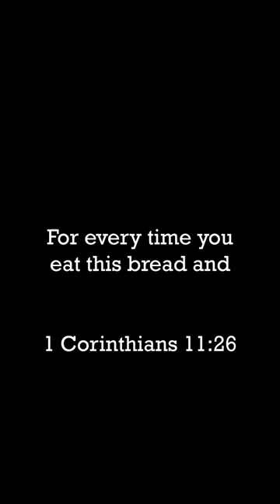Christians Wine And Bread Are Powerful!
What is the significance of the Eucharist in Christianity? How is Communion related to the Last Supper? What is the biblical basis for taking Communion? What are the different beliefs about Communion in different Christian denominations? What is the purpose of using bread and wine during Communion? How does Communion relate to the concept of forgiveness in Christianity? How often should Christians partake in Communion? What is the spiritual significance of sharing Communion with other believers? How does Communion symbolize the unity of the Church? Why is Communion considered a sacrament in Christianity?

Live guilt free to reign in life without performing through God's Grace by faith from hearing the Word of Christ. You're at home for all Christians to learn and enjoy how to live shame-free to gain in life. Discover the truth to answer all of your questions on how to live blame-free to win in life. Join the Church to innumerable members and live fear-free to rule in life.